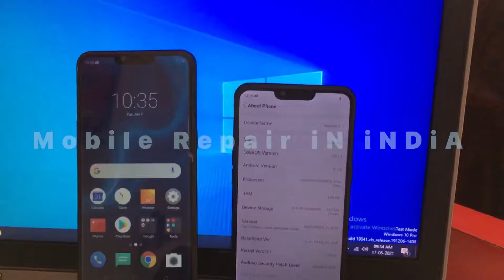REALME 2 RMX1805 HANG ON LOGO DADE BOOT REPAIR OR FLASHING | REALME 2 FIX DAMAGE AFTER HANG ON LOGO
Rinku Mobile Assandh

Rinku
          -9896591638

Haryana
Karnal
Assandh